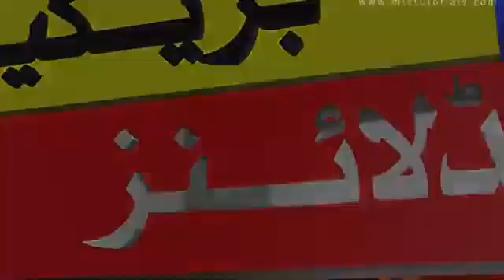2022 | Islamabad United vs Peshawar Zalmi 2022